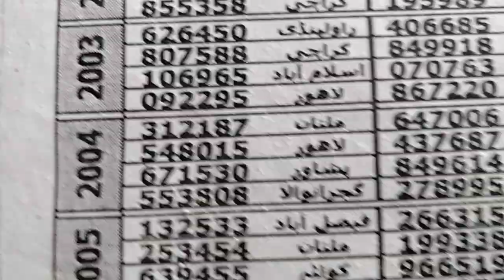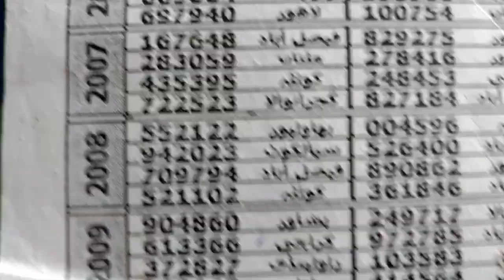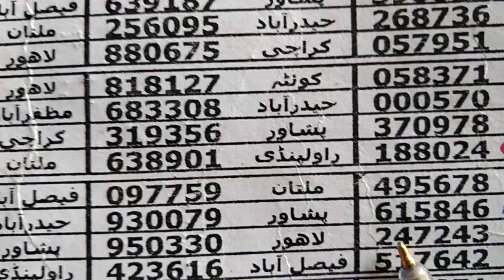F, single close pora pakistan prize bond 200 city Hyderabad Date 15/12/2021